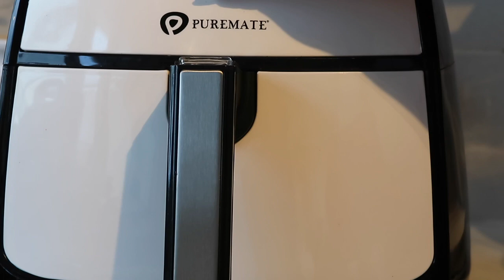CRISPY AND JUICY AIR FRY PORK BELLY/FILIPINO STYLE CRISPY PORK BELLY/LECHON KAWALI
INGREDIENTS:
2.2KG(4.850 LBS)PORK BELLY BONE - IN
2 STALKS ROUGHLY CHOPPED CELERY
2 STALKS SLIGHTLY CRUSHED LEMON GRASS
3 STALKS ROUGHLY CHOPPED GREEN ONIONS
2 ROUGHLY CHOPPED CARROTS
1/2 OF WHOLE GARLIC HEAD
2 TSP WHOLE PEPPERCORNS
3-4 TBS FISH SAUCE
1/2 PORK CUBE
1-2 BAY LEAVES
3.5L - 4L OF HOT WATER